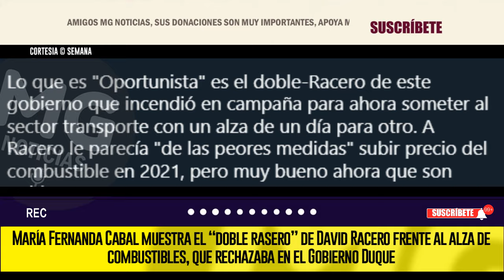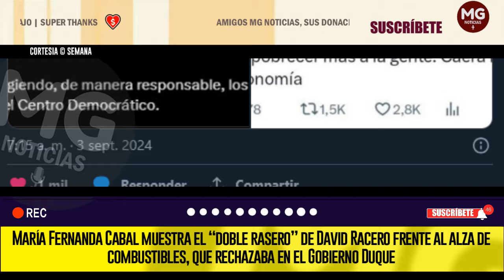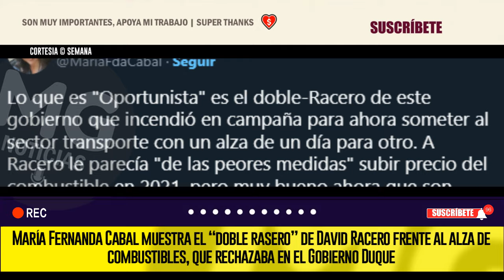⚠️ EL “DOBLE RASERO” DE DAVID RACERO FRENTE AL ALZA DE COMBUSTIBLES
María Fernanda Cabal muestra el “doble rasero” de David Racero frente al alza de combustibles, que rechazaba en el Gobierno Duque
SEMANA